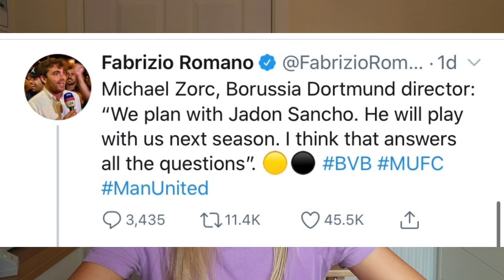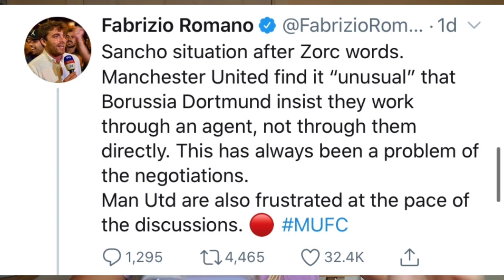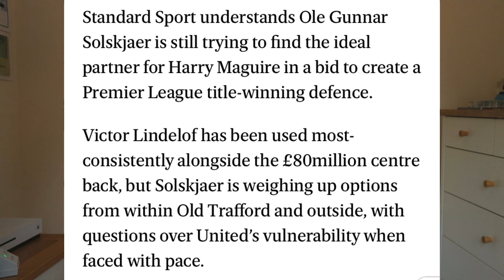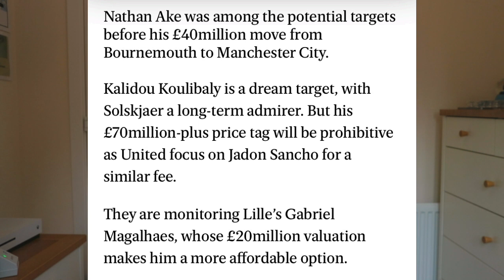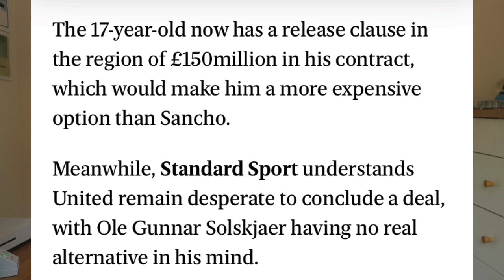Man Utd News: Sancho Back On, Ansu Fati To United? + Gabriel Interest Continues | Transfer Latest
Man Utd News: Sancho Boost, Ansu Fati To United? + Gabriel Interest Continues | Transfer Latest. Jadon Sancho to Manchester United is still on and here is why? Dortmund are playing games with Manchester United but it has been revealed BVB will sell Sancho if Man Utd Offer the money they want. Talks are still continuing between Manchester United and Borrussia Dortmund over jadon sacho. Jadon Sancho has agreed personal terms with Man Utd. However similar to the ousmanne dembele situation Dortmund are holding out they get the money they want (£108M) Manchester United are also looking to sign Gabriel Magaleas from Lille and have expressed an interest and new rumour has spread linking ansu fati to Manchester United and if the Sancho deal falls through fati could be a potential target. The latest Manchester United transfer news today.

SECOND CHANNEL